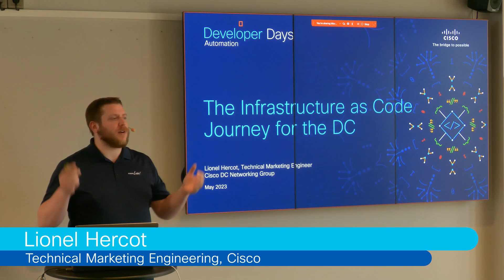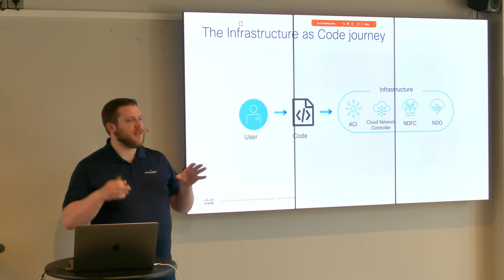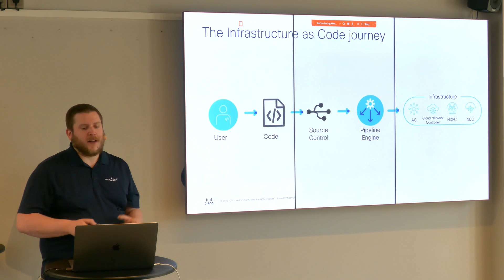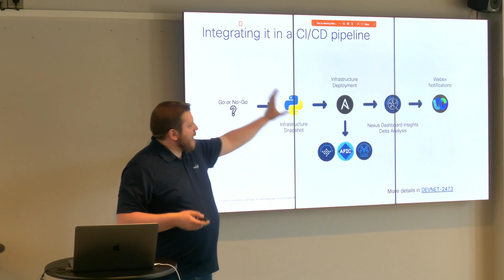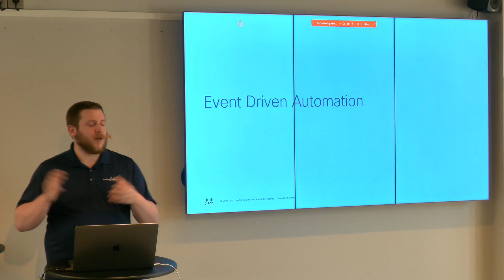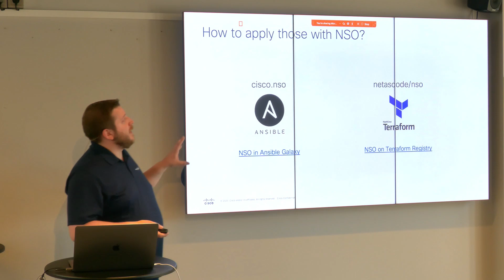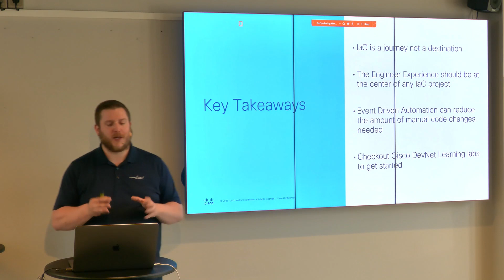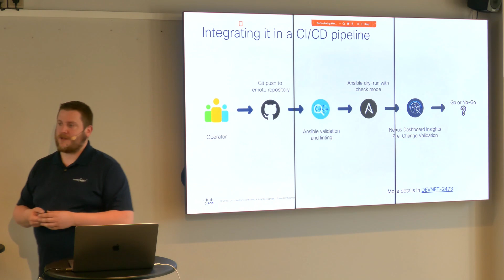The Infrastructure as Code Journey for the DC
Speaker: Lionel Hercot, Technical Marketing Engineering, Cisco